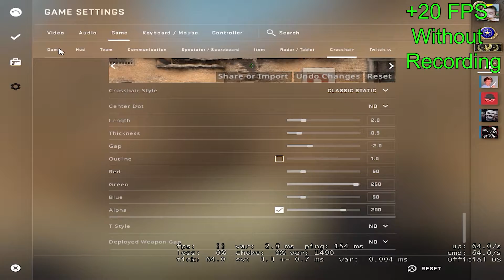CS:GO - GT 710 - Benchmark Video - 1024X768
PC SPECS :
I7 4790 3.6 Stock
2x4GB RAM DDR3 1600MHZ
500GB SSD 860 EVO
1TB HDD 7200 RPM WD Blue
EVGA 550 B5 550W 80 Plus Bronze
MSI GT 710 2GB GDDR3